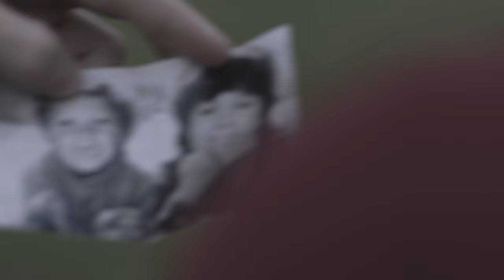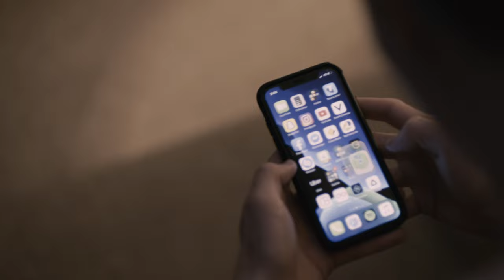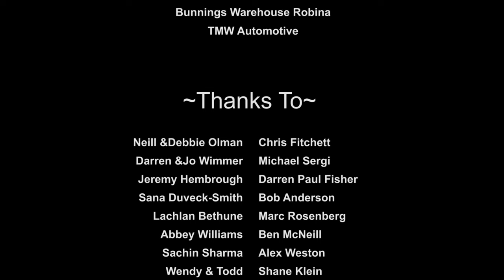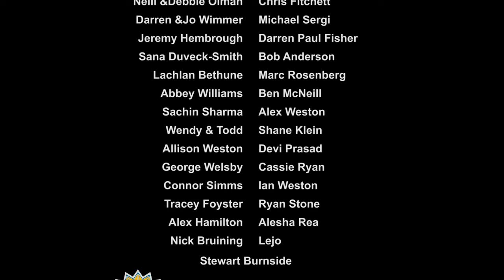Two Birds in a Cage - Short Film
Written and Directed by Harry Weston
Produced by Ellie Olman
Cinematography by Eliza Chambers
Production Design by Douglas Fairbairn
Original Music by Blake Weller